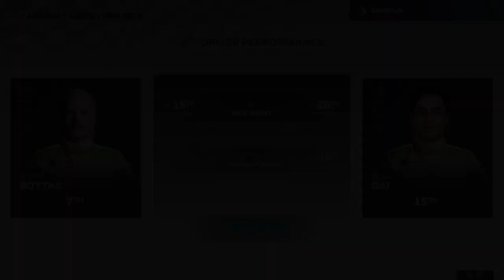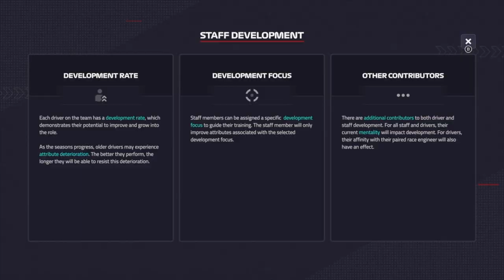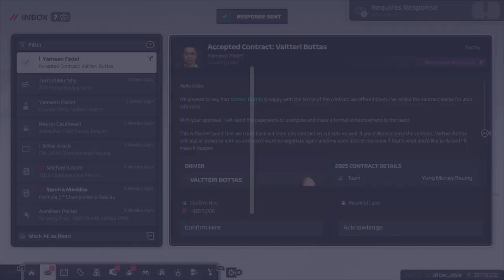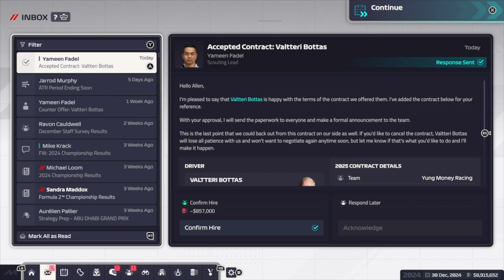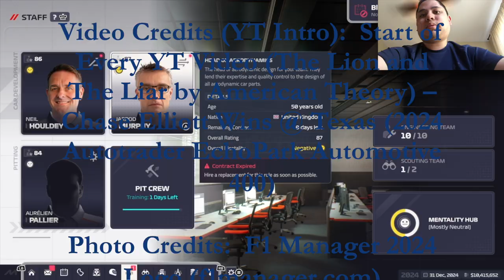End of F1 Season (Day 12) - F1 Manager 2024 Gameplay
We are at the final stretch of the 2024 F1 season and I have Bottas and Stroll leading the way.  The bad part about it is that Lance Stroll left to go to Sauber next season as I had to hire an unknown driver in Dai Qiquiang.  It is not what I had hoped to end the season but we still need the prize money to keep this team afloat.  I believe in my first season running an F1 team, it went quite well as we definitely exceeded expectations.

0:00 Intro Video
0:17 Mexican GP
7:22 Brazilian GP (Interlagos)
17:44 Las Vegas GP
27:58 Qatar GP
37:27 Abu Dhabi GP (Yas Marina)
51:44 Outro Video

If you want to view more F1 Manager 2024 playlist video content, click on this link here to view all my gameplay playlist

Thumbnail Photo Credits:  F1 Manager 2024 Logo (f1manager.com)